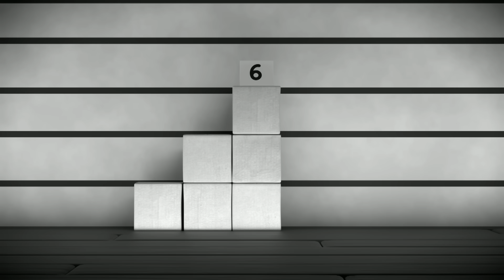@Numberblocks- Subtracting Down | Learn to Count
Learn how to subtract a big number into a little number in this video!